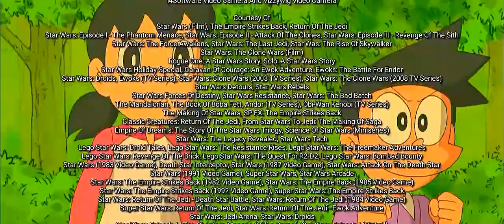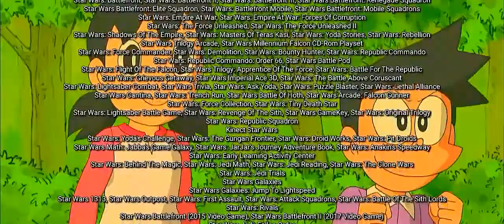The Best Of Yoda (HD) (35mm) (CinemaScope) (2.35:1)